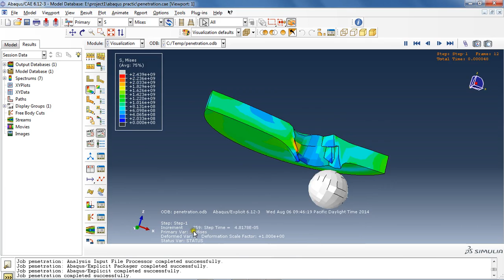Penetration the rigid ball into the plate-Rigid projectile impacting eroding plate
Penetration the rigid ball into the plate of steel.
simulation whit Abaqus